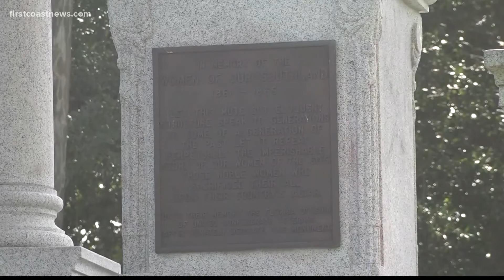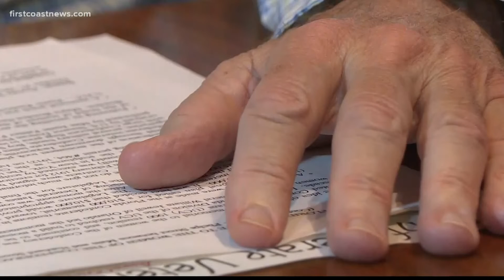The actual history of Jacksonville's Confederate monument in Springfield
The United Confederate Veterans erected the memorial, but the state paid for more than half of it.